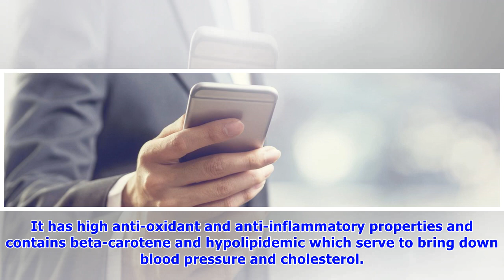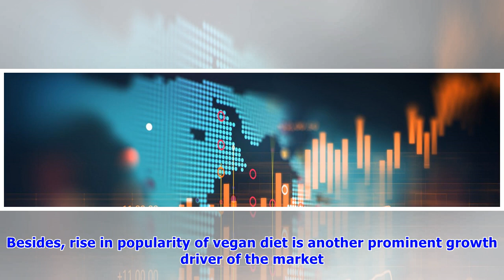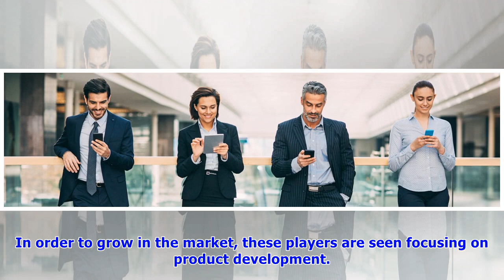Spirulina Powder Market Clock Healthy Growth over 2025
Global Spirulina Powder Market: Overview Spirulina, a biomass of blue-green algae found in alkaline waters of ponds, lakes, and rivers, is processed to into a dietary supplement or whole food. This is.